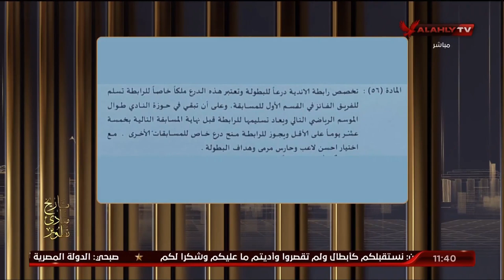إسلام الشاطر : هل يتم تسليم درع الدوري للأهلي في مباراة القمة المقبلة وفقا للائحة ؟